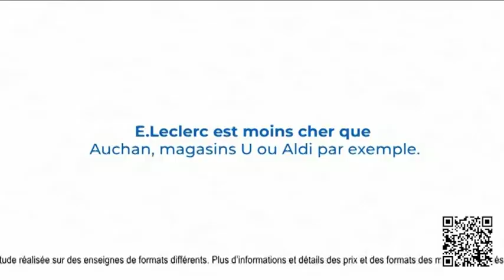Publicité - LECLERC - Qui est le moins cher - 02 - Avril 2023